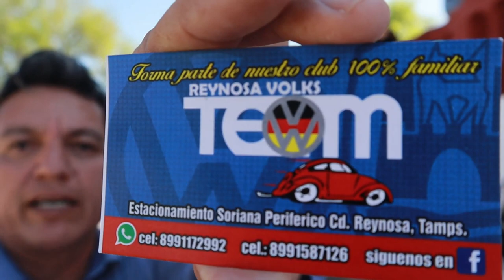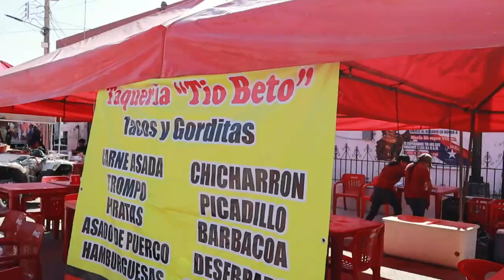Exhibición de Autos en Diaz Ordaz || ¡¡Fiesta en Grande!!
¡Revive la emoción del Auto Show Díaz Ordaz 2024!
Acompáñame en un viaje lleno de adrenalina a través de la Exhibición Anual de Autos en Díaz Ordaz, Tamaulipas. Este evento único reúne a los mejores exponentes de la zona en una explosión de color, potencia y tecnología.

Te voy a mostrar lo que pasó ese día. Y ya te la sabes, busqué dónde comer rico...

Prepárate para:

Deslumbrarte con los autos más geniales de la zona.

Conocer a otros apasionados por los autos y compartir tu entusiasmo.